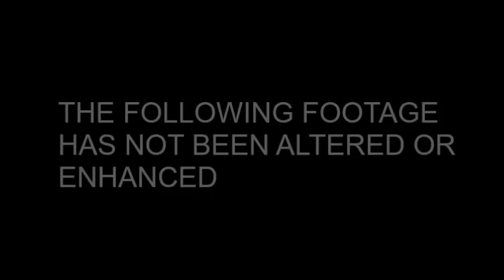2016 ROBLOX Egg Hunt - Official HD Horror Trailer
ya that's dark knight music